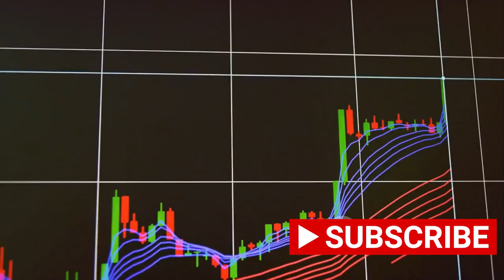Unlocking Online Wealth: Your Guide to Making Money Online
intro:
In this highly informative and practical video, we dive deep into the realm of making money online and equip you with valuable tips and strategies for success in the digital world. Whether you're a beginner or already exploring online opportunities, this video is a must-watch. Discover proven methods, insider secrets, and actionable steps to start earning money from the comfort of your own home. Don't miss out on this chance to learn from experts who have already cracked the code to online success. Get ready to unlock endless possibilities in the digital marketplace!

OUTLINE:

00:00:00 Introduction
00:00:22 Finding Your Passion and Niche
00:00:42 Building Your Online Presence
00:01:04 Monetizing Your Platform
00:01:38 Diversifying Your Income Streams
00:02:00 Continuous Learning and Adaptation
00:02:18 Conclusion
00:02:40 End Sting